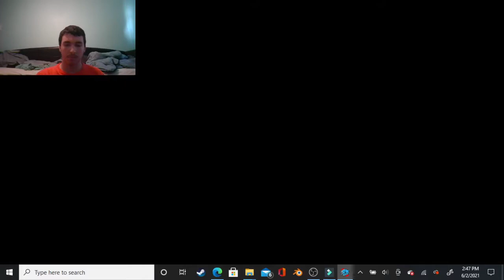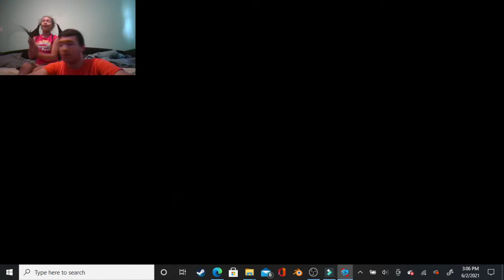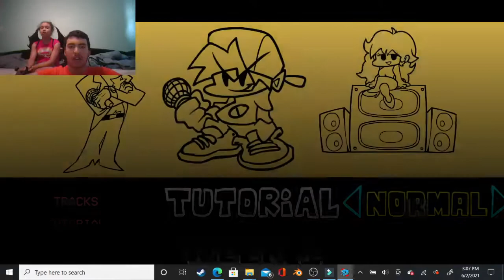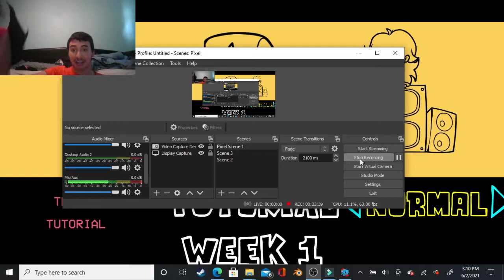PM20 Plays Friday Night Funkin Smg4 Edition 2# Why is this becoming Hard?!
4. Mommy Must Murder - Success

5. Daddy Dearest & Mommy Must Murder. failed

6. Moawling. failed